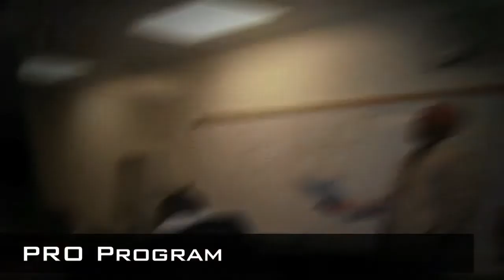The Larry English L.E.A.D. Foundation